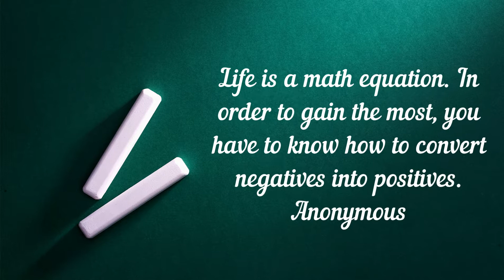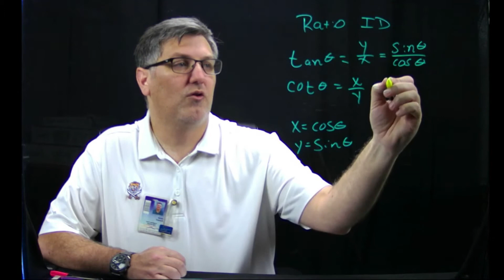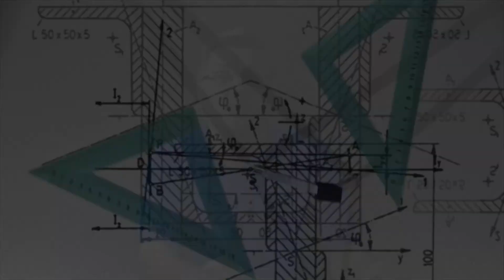Ratio Identities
The assignments that go with these videos are on my web-page found at